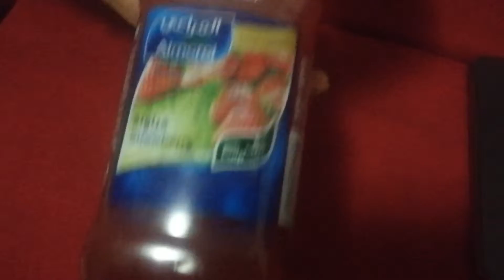Alamarai apple juice